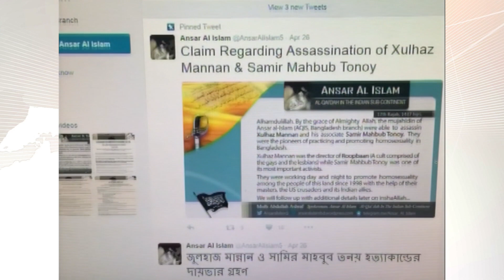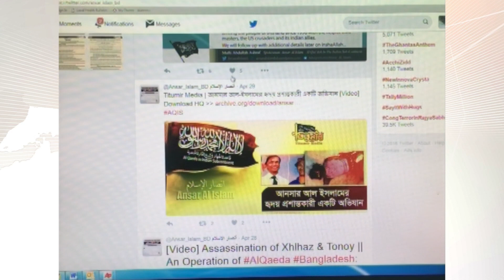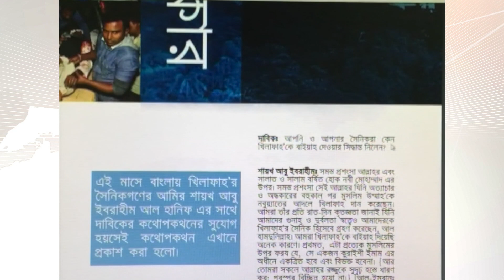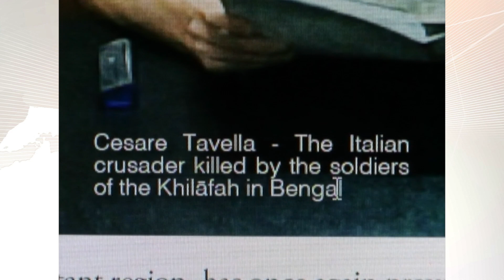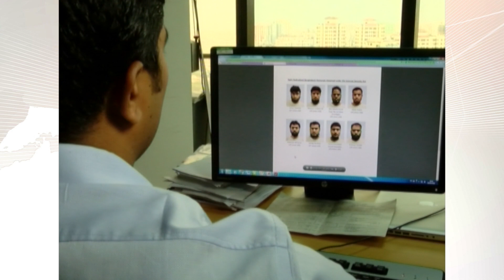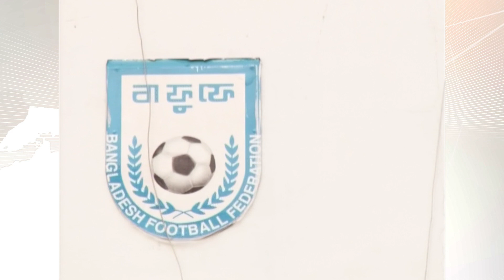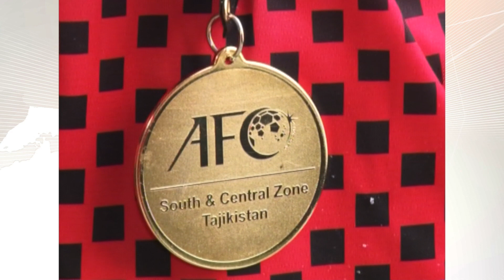৫ মে, ২০১৬ প্রচারিত বিবিসি প্রবাহের পুরো অনুষ্ঠান।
বাংলাদেশে একের পর এক হত্যা, আন্তর্জাতিক জঙ্গী সংগঠনের দায় স্বীকার, পেছনে কারা ? কী বলছেন বিশ্লেষক এবং আইন শৃঙ্খলা বাহিনী?  এ বিষয়ে স্টুডিওতে আজ কথা বলব সাবেক মন্ত্রী ও বিএনপি নেতা আমির খসরু মাহমুদ চৌধুরীর .সঙ্গে।

আরও দেখবেন,
কোথায় হারাল জনপ্রিয়তার শিখরে থাকা দেশীয় ফুটবলের সোনালী দিন আর গ্যালারির উপচে পড়া দর্শক? এঅবস্থার পেছনে কারন কি?